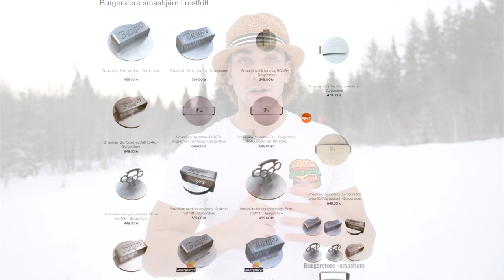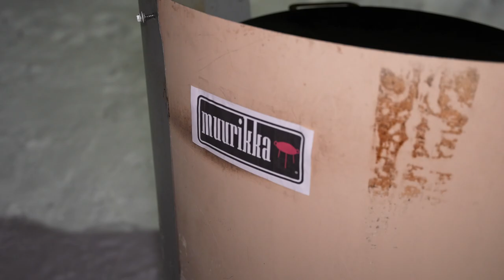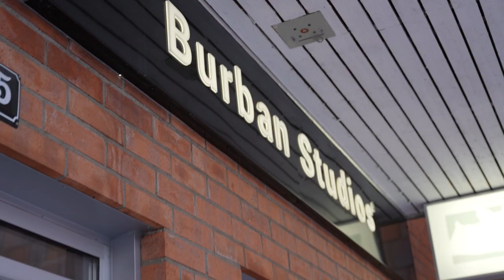Vilken följare gör bästa burgaren? (EP 9. NORRBOTTEN)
Vilken följare gör bästa burgaren i Norrbotten/Norrland?
I samarbete med Burgerstore & Martin's Famous Potato Rolls